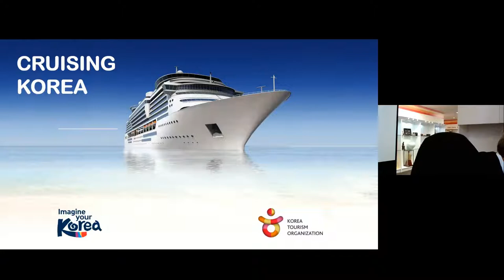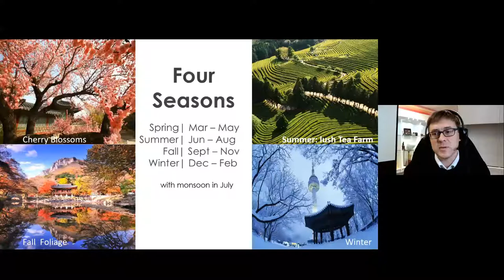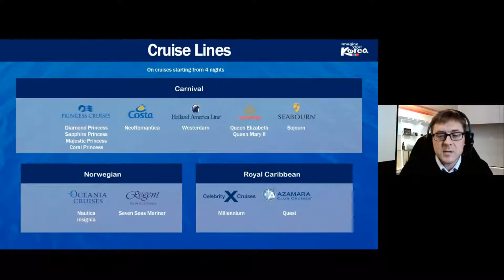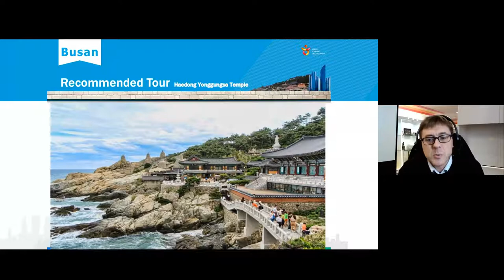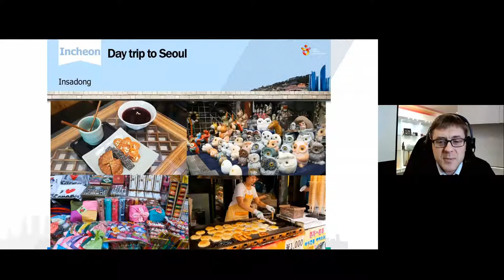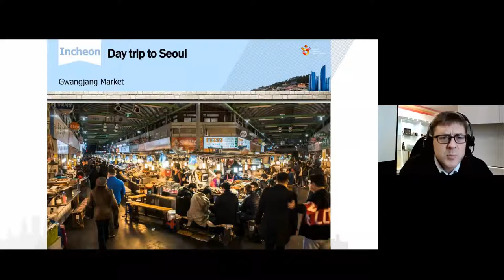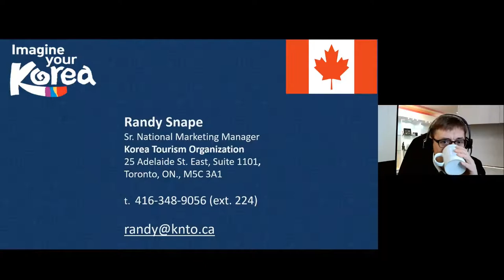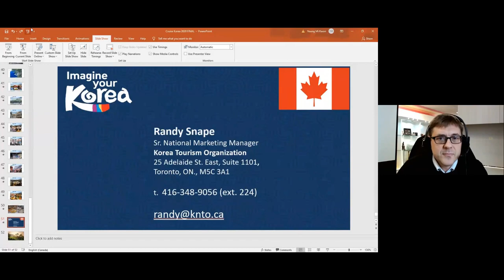Travel Webcast - Cruising Korea (12/3/2020)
Webinar presentation by Randy Snape, Sr. National Marketing Manager at Korea Tourism. Moderated by Dan McDonald.